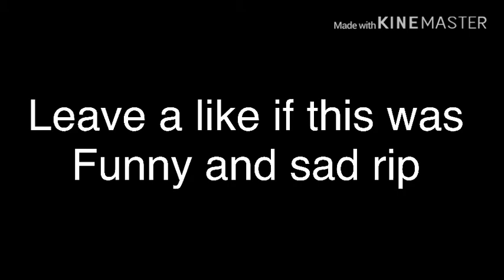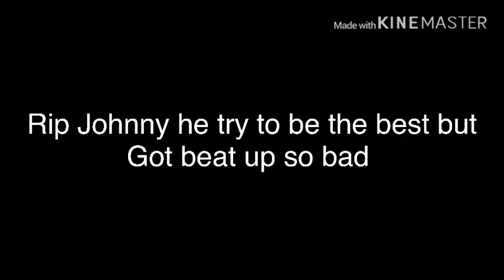JOHNNY JOHNNY YES PAPA RIP DONT SEE (VERY SAD) [And swearing]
1 Like - Jonny is back